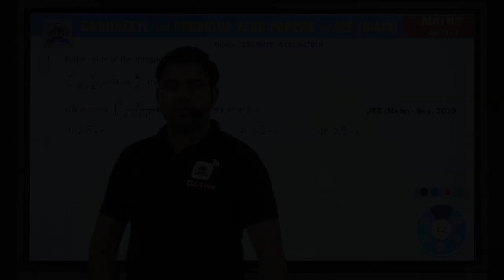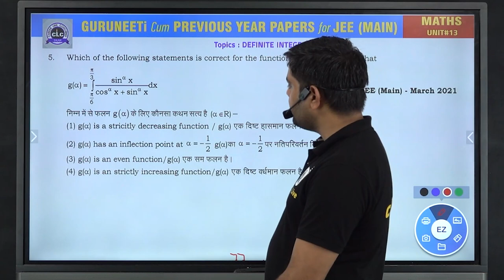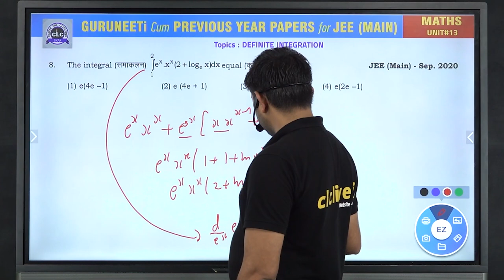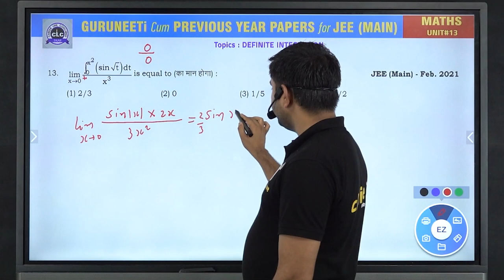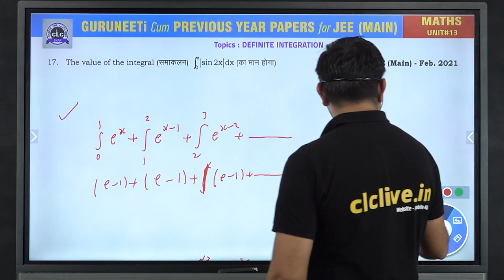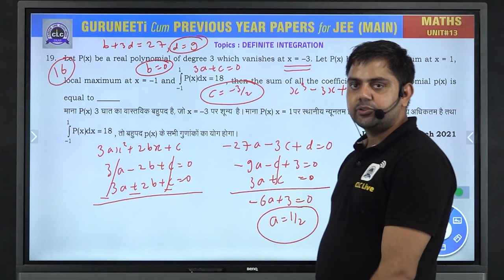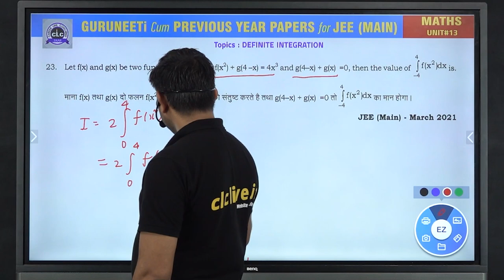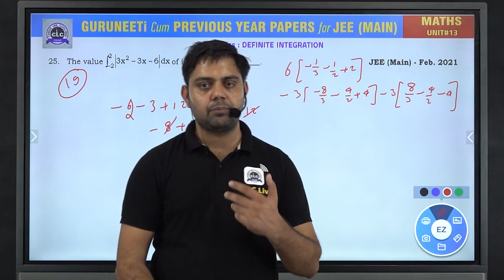Unit - 13 ( Maths ) || GuruNEETi cum Previous Year Papers || JEE Main || CLC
Unit - 13 || DEFINITE INTEGRATION (MATHS)